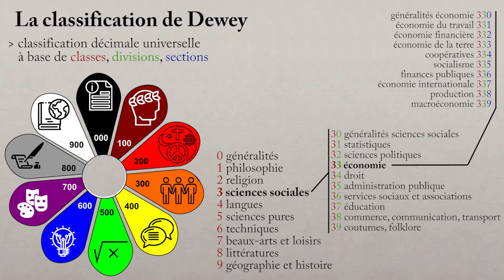Classification décimale de Dewey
Classer des documents - 3 (Bonus) Avantages et inconvénients de la classification décimale de Dewey

La classification de Dewey a été adoptée dans de nombreuses bibliothèques et CDI, depuis sa création en 1876.
Cette arborescence de classement se fonde sur un système décimal, et se veut universelle afin de classer tout type de livres et documents.
On la représente souvent sous forme d'une marguerite colorée.

Son premier niveau définit 10 classes :
    000 – Information et ouvrages généraux
    100 – Philosophie et psychologie
    200 – Religieux
    300 – Sciences sociales
    400 – Langue
    500 – Science "pure"
    600 – Technologie
    700 – Arts et loisirs
    800 – Littérature
    900 – Histoire et géographie

Chaque classe est subdivisée en 10 sous-catégories, les divisions, elles-mêmes divisées en 10 sections, et ainsi de suite...
Par exemple, les ouvrages d'histoire de France sont en classe 9 'Histoire et géographie', puis en division 4 'Histoire Européenne' et en section 4 'France et Monaco', soit la cote 944.
Pour les livres d'humour et satire en littérature américaine, ce sera la cote 817.

Ce plan de classement est performant, mais il n'est pas non plus parfait.
Les catégories décidées par Dewey traduisent la vision qu'il avait à son époque, et toute adaptation est difficile.
Par exemple, certains domaines comme la philosophie ou la religion, importants à l'époque, sont sur-représentés avec une classe à part entière.
D'autres domaines de connaissance, comme l'informatique, sont apparus plus tard, et ont dû être rajoutés par la suite, comme l'informatique que l'on a positionné en classe 0.

Cet exemple montre qu'en matière de classement, il faut être très vigilant, et proposer un système pertinent, capable de s'adapter au corpus de documents que l'on cherche à classer.

Vidéos sur le Classement des données : à venir, plus tard...

Sommaire :
00:00 Introduction
00:29 Principes de la classification
01:11 Limites de la classification